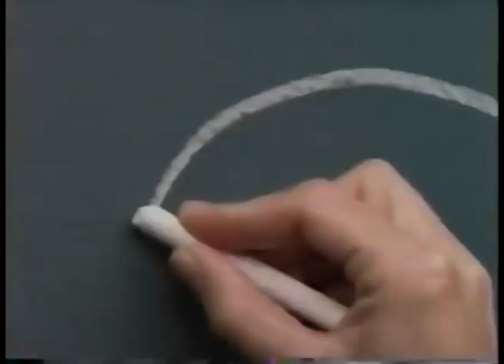Comerciales mexicanos: All Bran 1996